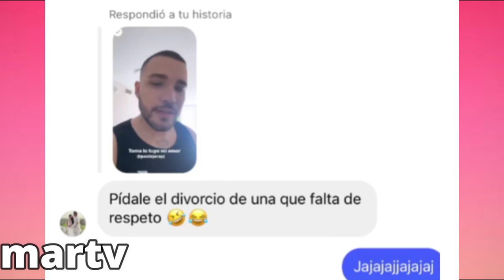LE PIDEN A JESSI URIBE QUE DEJE A PAOLA JARA